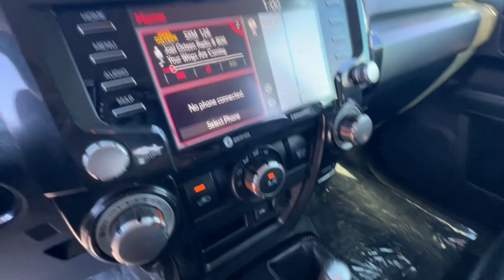2021 Toyota 4Runner Venture NV Northern Nevada, Reno, Lake Tahoe, Carson City, Roseville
Pre-Owned 2021 Toyota 4Runner Venture available at Lithia Subaru of Reno located in 2270 Kietzke Lane, Reno, NV, 89502. Servicing the Northern Nevada, Reno, Lake Tahoe, Carson City, Roseville area.

Enjoy the view of this   2021  Toyota 4Runner.  Enjoy a view of this rugged Toyota 4Runner, the iconic, family-friendly vehicle with serious off-road capability, a comfortable interior, and an intrepid soul. Celebrate your outdoor lifestyle in this remarkably capable 4Runner. Come in for a test drive. Our team will make it the best part of your day.